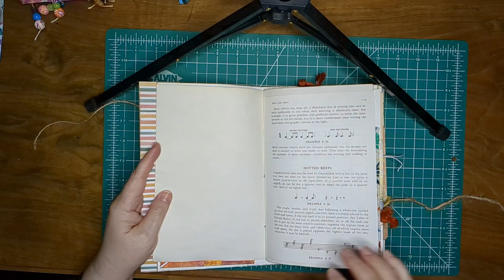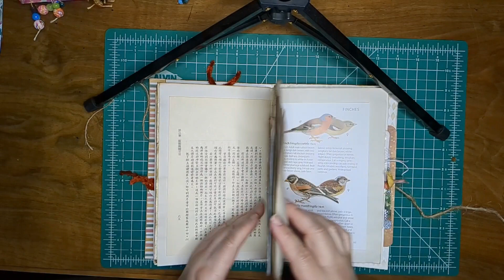Live, Live, Laugh fall journal,